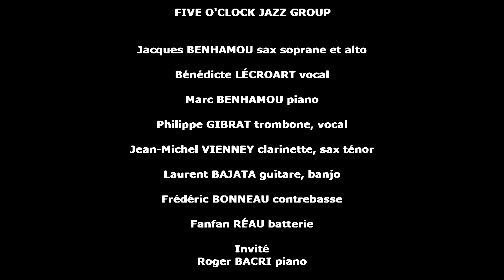Five O'Clock Jazz Group Medley 1er set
Extraits du 1er set du concert du Five O'Clock Jazz Group lors du 60e festival du Jazz Club de Saint-Leu-la-Forêt